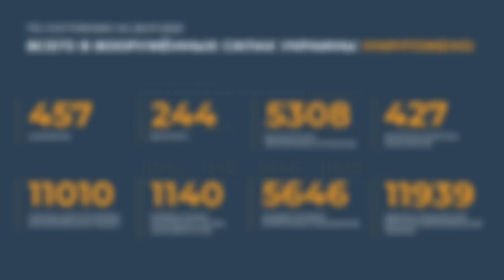FULL Coba Terobos Pertahanan Rusia, Angkatan Bersenjata Ukraina Apes dan Alami Ini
TRIBUN-TIMUR.COM - Pertempuran sengit masih terus berlangsung.

Sampai saat ini belum ada tanda-tanda bahwa perang akan segera berakhir.

Dalam rekaman tersebut dapat dilihat bagaimana militer Rusia menghancurkan musuh di sayap kiri dekat  wilayah Artyomovsk.

Pesawat serang Pasukan Lintas Udara Rusia menghancurkan Angkatan Bersenjata Ukraina, yang mencoba menerobos pertahanan Rusia di wilayah tersebut.

Tampak pejuang dari resimen ke-137 menghancurkan kendaraan lapis baja penyerang dan infanteri Angkatan Bersenjata Ukraina dengan menangkis serangan ke arah Soledaro-Artemovsky.

Hasilnya, seperti yang terlihat dalam rekaman.

Narator: Memet